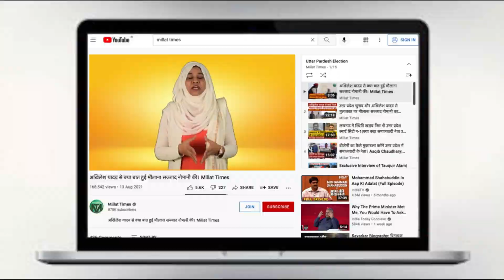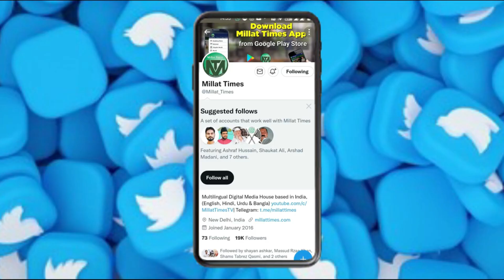बुलडोजर के खिलाफ दिल्ली में भारी प्रदर्शन,बीजेपी घबराई।Millat Times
Account Details
IFSC: KKBK0004651
Kotak Mahindra Bank: Ishwar Nagar, Main Mathura Road New Delhi 110065